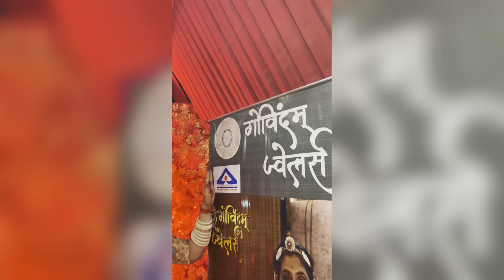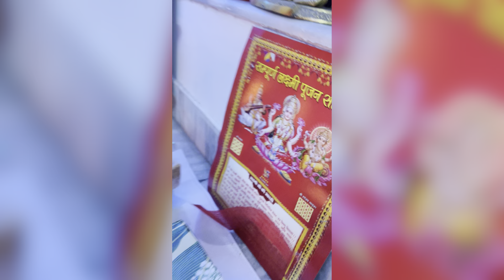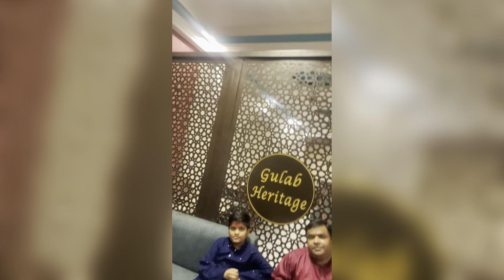Diwali 2024 celebration in jaipur | Mera poster kaha laga | rajputi poshak or Gold Silver shopping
Gunjan shekhawat Vlogs
Online Booking Number
Rajputi All Collection Available
Other Youtube Pages :-

Rajputi poshak
Rajputi culture
Baisa outfit
Rajputi culture
Delhi se jaipur shadi
Meri life ka raaj kya hai
Vlog kyu banana start kiya
Itna paisa kaha se ata hai
Life struggle
Motivation kisne diya ?
rajasthan Market
मेरी राजपूती ज्वैलरी 😱😱//Rajputi jewellery collection
Honest First Q N A//youtube Income kitni h??😱/Lambe baal kaise?😍/kha rehti hu//husband video bnane dete h
Pure rai bandhej poshak
Dabka handmake poshak
Wholesale poshak jaipur
Sasti poshak reasonable
Boutique suit kaha milenge
Jaipur wholesale market
Vlogging for rajputi poshak
Shop for shopping
Latest rajputi poshak
Designer poshak
Bridal poshak kaha se le
Online shopping youtube
Gunjan shekhawat vlogs family vlogs
Rajasthani dance
Rajasthani song
Ghoomar dance step
dance choreography
pranks video
mumal creations
Kanaksolanki
nidhigehlot
Fajita comedy
Shobha paridhan New collection
Mukesh dress material rajputi dress
Ruplaxmi paridhan , ​⁠
Gold Jewellery
kundan Jewellery
Silver jewellery
Bridal poshak
lakhan neetu comedy
neetu comedy
neetu vlogs
kirti ki shadi
Family Function
Wedding
Love life
baby entertainment
Family vlog
Lifestyle vlog
travel vlog
hindi vlogs
daily vlogger
funny vlogs
family videos
travel vlogs
Jodhpur market
Mumbai market
Gujrat market

Your Queries 👇
Vlog kese banae
Camera kese face kare
viral video
trending video
​⁠ diwali shopping
Jaipur ki diwali
Gunjan baisa
SHARE the video with your friends and family. Don't forget to share your thoughts/suggestions in the COMMENTS section 🧿🧿🥰😍🥰😍🥰🧿🧿 Online Booking Number 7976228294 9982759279 Rajputi All Collection Available Other Rajputi poshak Rajputi culture Baisa outfit e jairajputana royalrajputana jairajputana Disclaimer - Copyright Disclaimer under Section 107 of the copyright act 1976 allowance is made for fair use for purposes such as criticism comment news reporting scholarship and research.